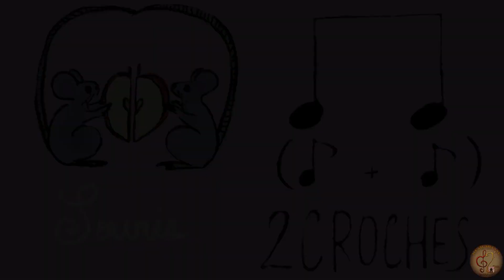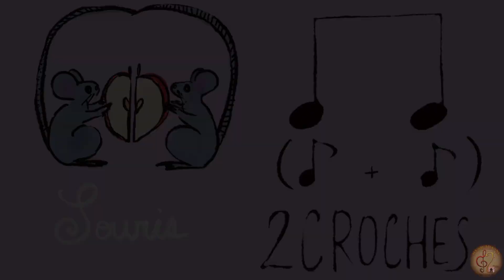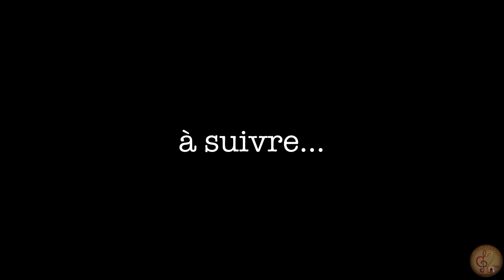L’île aux pommes épisode 2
Ludique et Efficace !
L'association Musicadanse présente une série de petites vidéos pour « Apprendre le rythme avec les pommes 🍎 »
Dans cette épisode la ronde, la blanche, la noire et la croche!